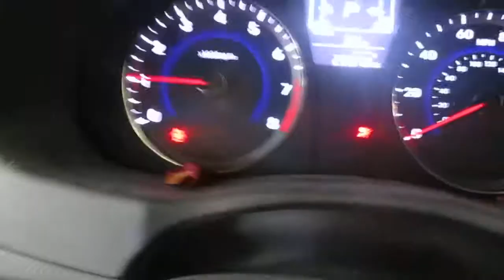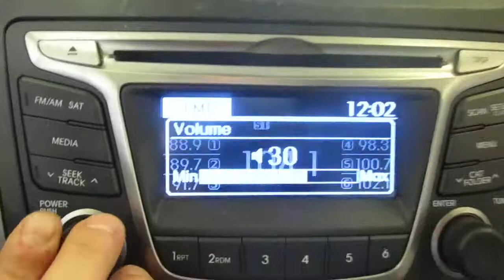19D0346, 2016 HYUNDAI ACCENT, 25,970 MILES, 4/16, 1.6, A.T., FWD, MORRISONS AUTO SALVAGE